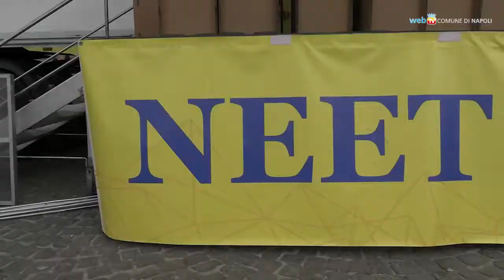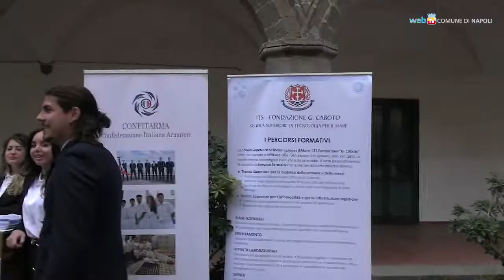Fico e Dadone a Napoli, le opportunità per i giovani inattivi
La tappa napoletana del NEET Working Tour accolta dal Sindaco di Napoli al Maschio angioino: un villaggio dedicato ai giovani inattivi per confrontarsi con le realtà istituzionali, commerciali e del terzo settore e offrire opportunità di confronto con le richieste del mercato del lavoro.